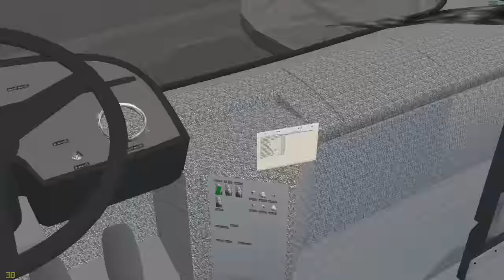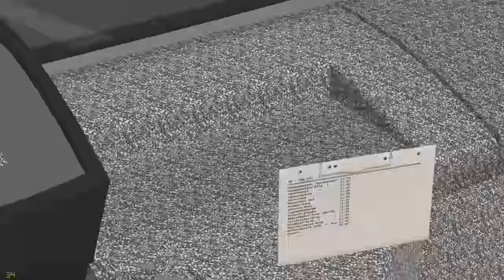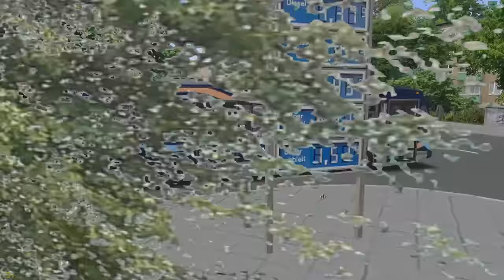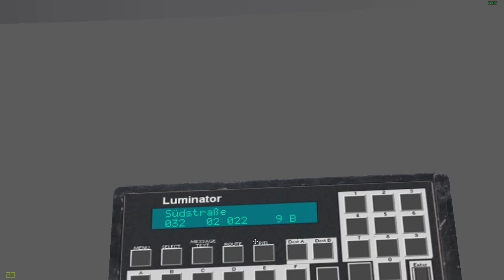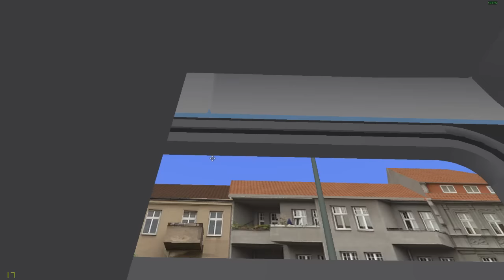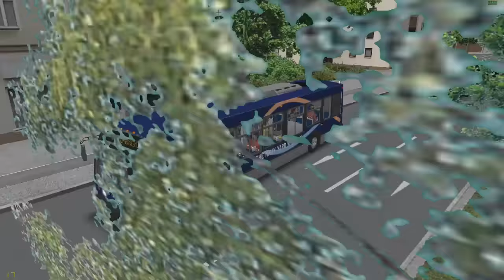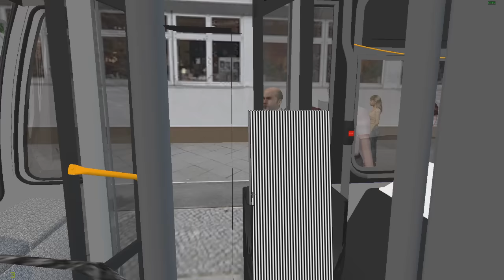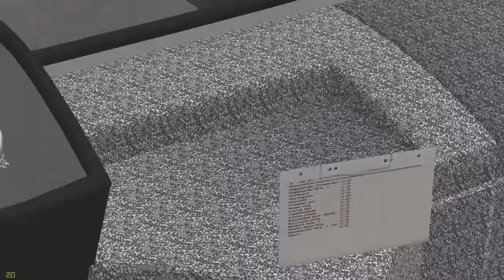OMSI 2 # NOVABUS LFS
It's OMSI 2 Week on the channel, that's why i'm back to back, omsi will be back to it's normal schedulde every Wednesday Starting 1/20/16, one more Saturday and then it's back to GTA 4 & 5.Enjoy

►Grundelphia (WIP Not Available)

►Music
♫ Song:Tobu - Dreams"

►Tags Ingnore OMSI 2, OMSI The Bus Simulator 2, OMSI Der Omnibus Simulator 2, OMSI The Bus Simulator